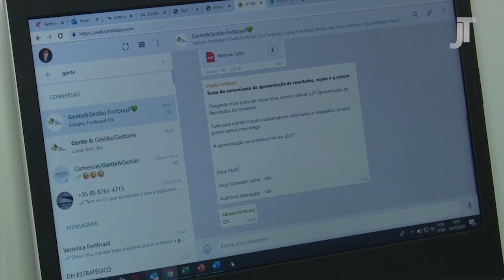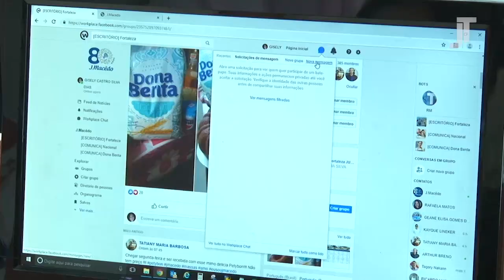Redes Sociais no Ambiente de Trabalho - Programa Justiça do Trabalho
Os convidados são o juiz do trabalho e presidente da Associação dos Magistrados do Trabalho da 7ª Região (Amatra7), Ronaldo Solano Feitosa, e a advogada e professora universitária Vanessa Oliveira.